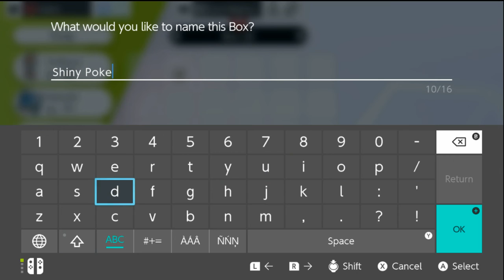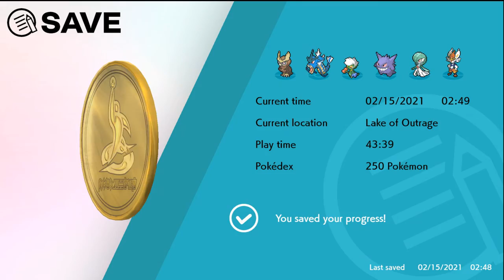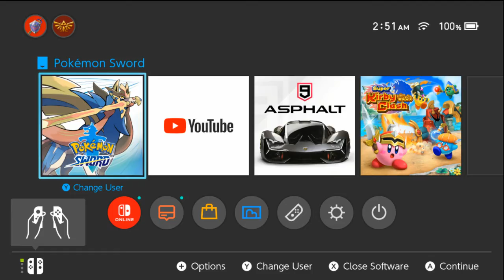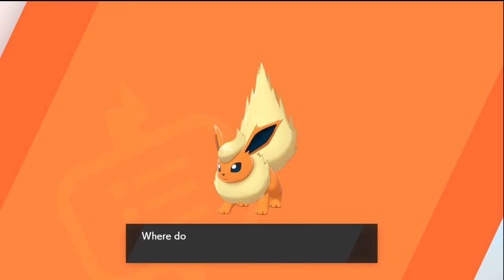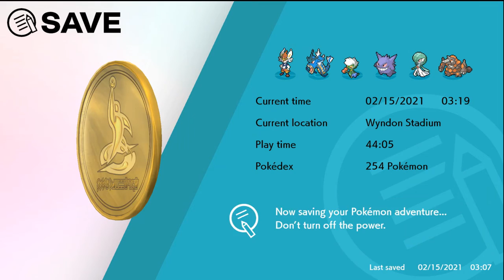SEMIFINALS OF THE CHAMPIONS CUP HAS BEGUN | Pokémon Sword